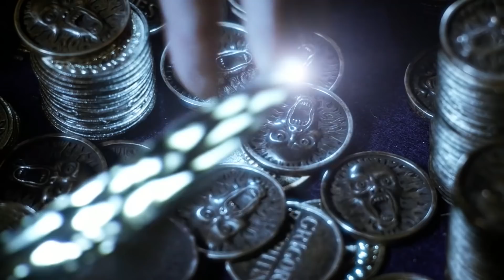Legends of Tomorrow ☆ Neron Is Send Back To Hell ☆ Halestorm - Freak Like Me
📺 TV Series: Legends of Tomorrow